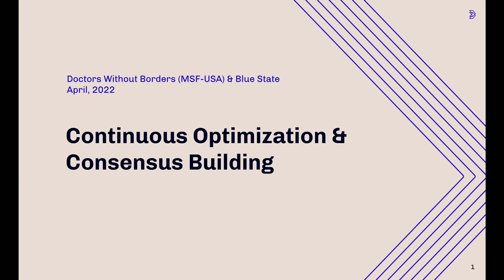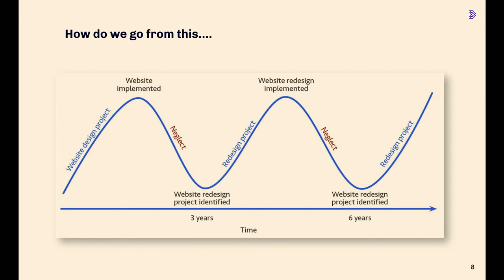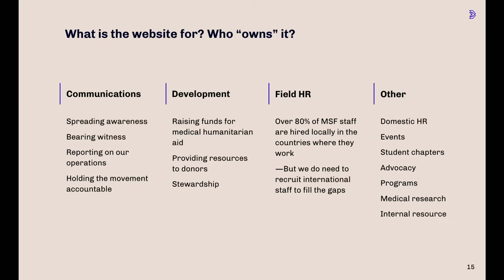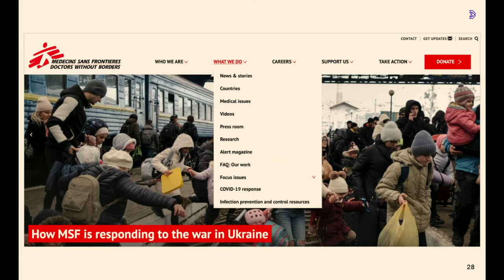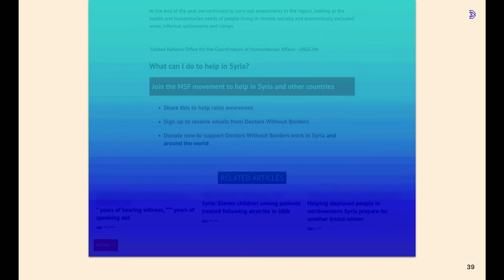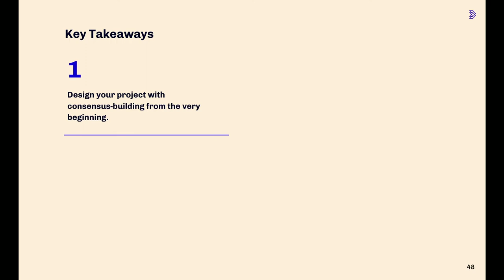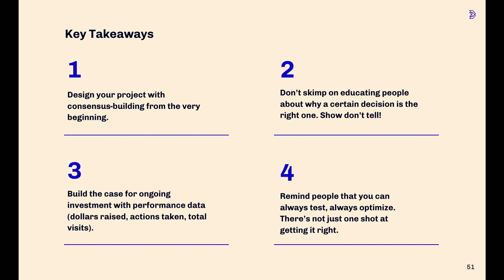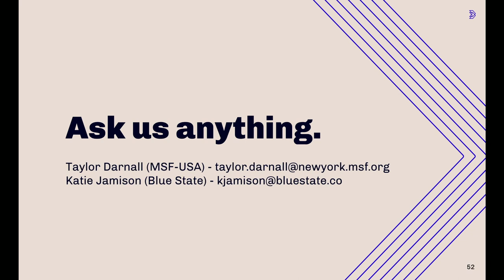Continuous optimization by continuous consensus building at MSF USA DWB: DrupalCon Portland 2022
Speakers: Taylor Darnall and Katie Jamison

Successful nonprofits aren't built in a vacuum. And neither are their websites. For large organizations with deep journalistic roots like MSF USA (Doctors Without Borders), the website is a communication tool owned by many. Consensus and collaborative problem solving among stakeholders, therefore, is a necessity. It's important to know what decisions to prioritize at different points — while balancing larger organizational goals with what's best for the end user.

Nonprofits must also embrace shifting paradigms in web development. In place of costly and cyclical website redesigns driven by opinions and gut feelings, nonprofits can invest in generating more value and performance out of their existing platforms — in a word, optimization. This new model focuses on data-backed changes that optimize towards growth.

Of course, this approach doesn't come without its challenges: Continuously optimizing a website equally requires continuous consensus building, discovery, and measurement. In this session, we will share our framework for optimizing MSF USA’s Drupal website, informed by data, user research, and stakeholder feedback. Ultimately the outcome will be an ongoing process to align the website with a long-term, audience-first strategy and drive outcomes to further the MSF mission.